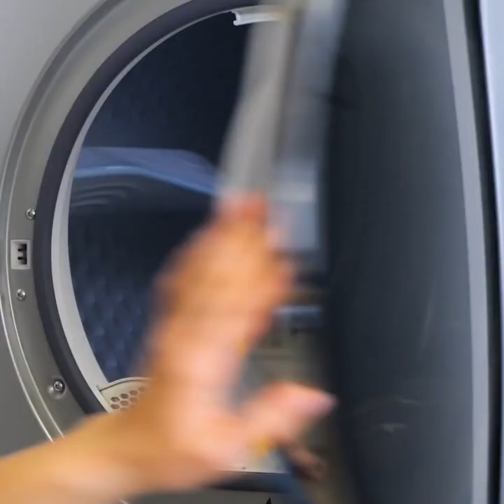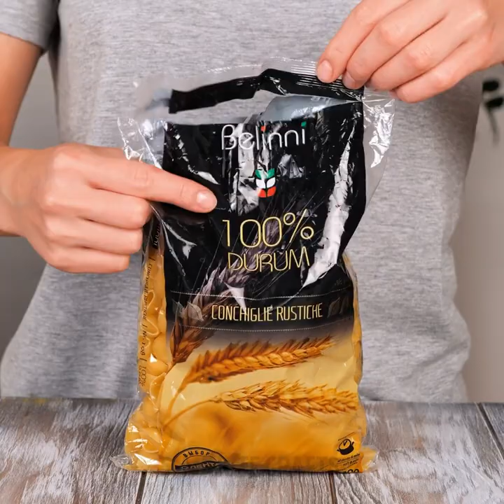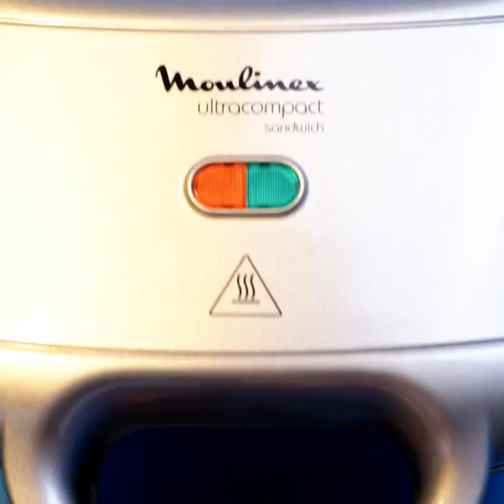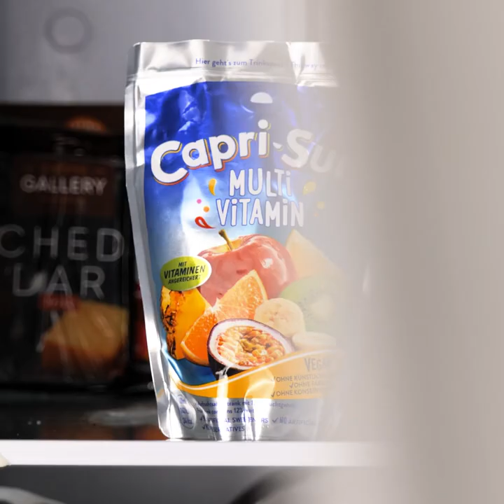Smart Food Hacks You Need To Try Right Now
It is unnecessary to spend a lot of time in the kitchen to obtain delicious and attractive dishes. Anyone can become a star chef with the cooking hacks that we have today. Get ready to discover many kitchen ideas and easy recipes to cook and have fun with each day's dish. Do not miss these foodie hacks and put all your imagination to surprise your best friends. You are ready?

In this tutorial, we'll teach you some innovative food hacks you should try right now. We will give you tips to keep your food fresh for a long time. You can also make rice using just cauliflower. Would you like a special sandwich? We teach you ideas to present your food as if it were a restaurant. You will also find many tricks for delicious food like a hamburger waffle. And if you want to know how to make a creamy drink, don't miss this video.

TIMESTAMPS:
01:53 - Burger waffle
03:24 - Trick for salads
05:00 - Heart shaped cake
06:59 - Easy ice cream recipe
08:31 - Creamy coffee